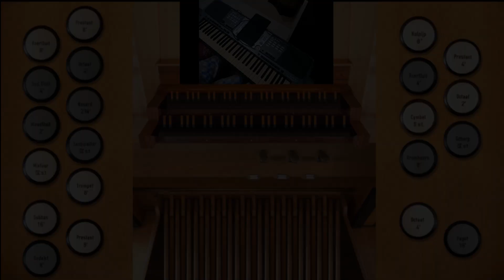To God Be The Glory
Do = A
Gear :
Laptop Spek : intel i3 6006U (2.0GHz), Nvidia 920mx, Ram 12Gb
Software Recording : OBS
VST :  Hauptwerk
Sample : Raszczyce Organ
Software Editing : Adobe Premiere Pro & Studio One